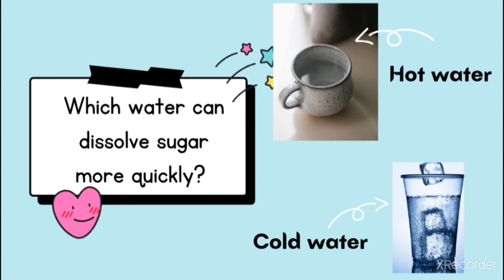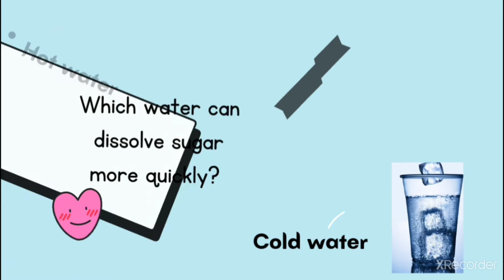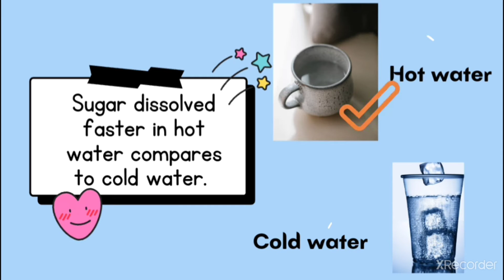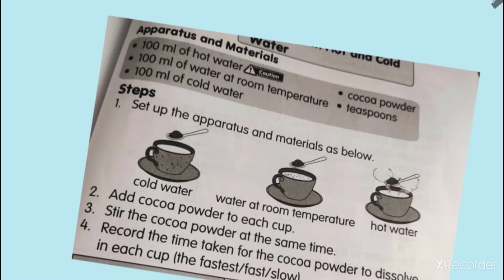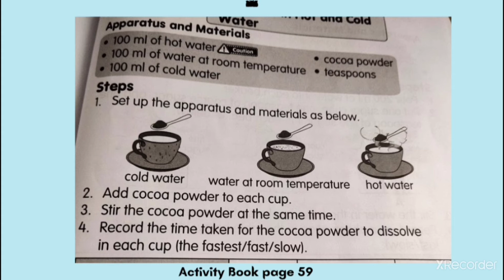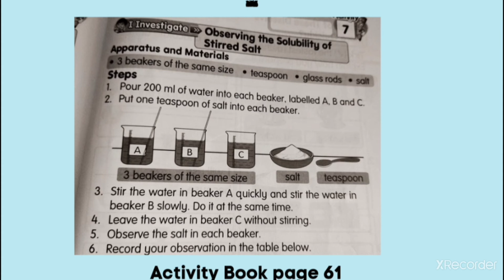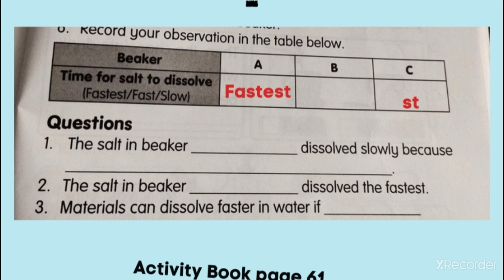Science year 2 mixture. How materials can dissolve more quickly